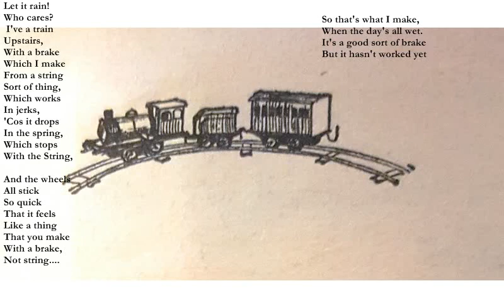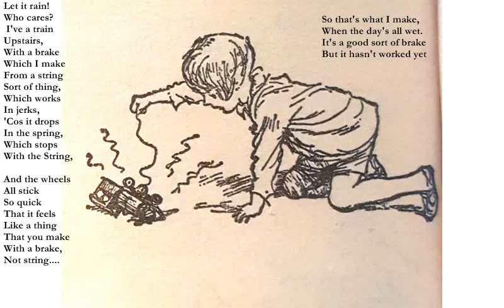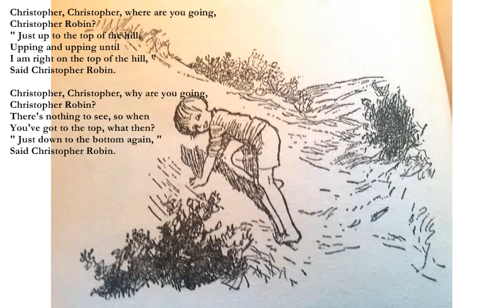The Engineer/Journey's End [AA MILNE poems set to music]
The Engineer ( AA Milne)

D9
Let it rain!
A9
Who cares?
G
 I've a train
Fmaj7
Upstairs,
D9
With a brake
A9
Which I make
G
From a string
Fmaj7
Sort of thing,
F
Which works
Ebmaj7
In jerks,
F
'Cos it drops
Ebmaj7
In the spring,
G
Which stops
With the String,

F
And the wheels
Eb
All stick
Gm
So quick
That it feels
F
Like a thing
Eb
That you make
Dm
With a brake,
E7
Not string.

Am
So that's what I make,
Em
When the day's all wet.
Am
It's a good sort of brake
E7
But it hasn't worked yet

Journey's End

F/D Gm
Christopher, Christopher, where are you going,
Dm
Christopher Robin?
C
" Just up to the top of the hill,
Dm
Upping and upping until
C
I am right on the top of the hill, "
Dm
Said Christopher Robin.

Christopher, Christopher, why are you going,
Christopher Robin?
There's nothing to see, so when
You've got to the top, what then?
" Just down to the bottom again, "
Said Christopher Robin.

F/D: xx0565